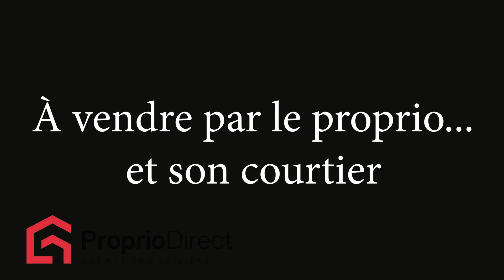Immeuble à revenus Les Cèdres 1 350 000 $ À vendre par Proprio Direct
Prix ou Loyer : 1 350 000 $
Nombre de chambres :
Nombre de salles de bain :
Nombre de salles d'eau :

6plex très bien entretenu avec RBP 75036$. Emplacement de choix au coeur de Les Cèdres, grands 5 1 2 avec 2 places de stationnements et cabanon. Plusieurs rénovations dont la toiture, fenêtres, porte-patio et escalier avant. Rare opportunité dans la région!